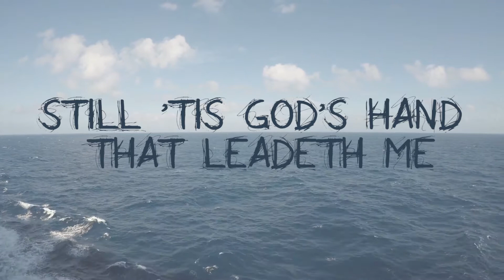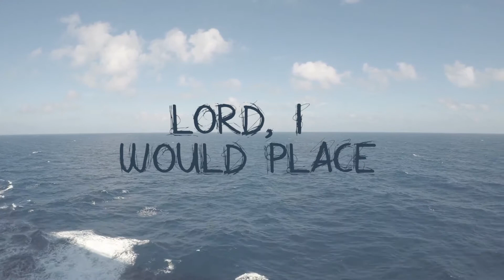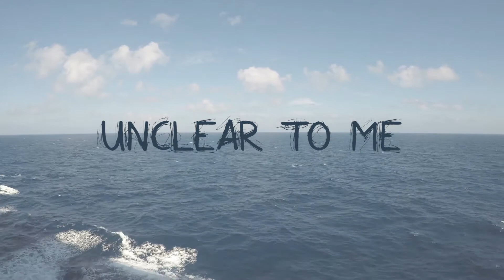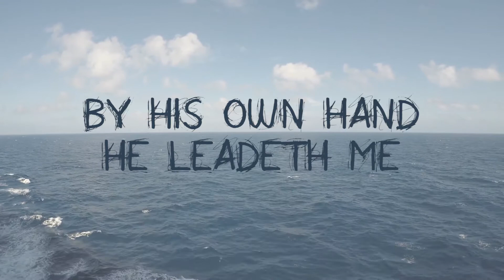He Leadeth Me - Covers by Brothers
We may not have the same parents but share one father and that makes us all Brothers. A cover of a classic hymn to remind you God is here to walk with you and lead you despite your situation.